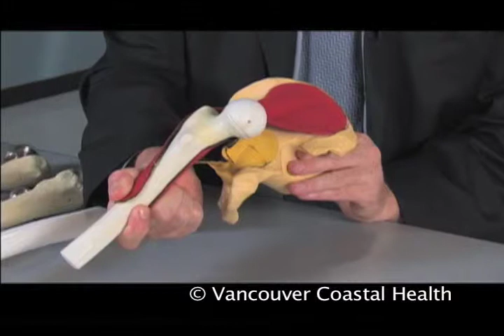Mandarin - 髋关节手术—尼尔森·格里丹纳斯 (Standard Hip Replacement Surgery)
Orthopedic surgeon, Dr. NV Greidanus, outlines the standard hip replacement procedure